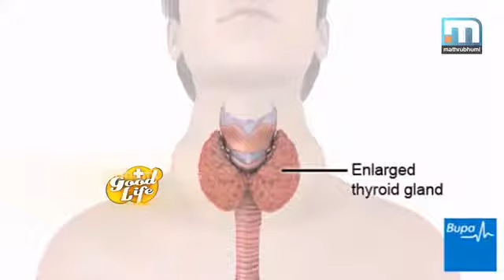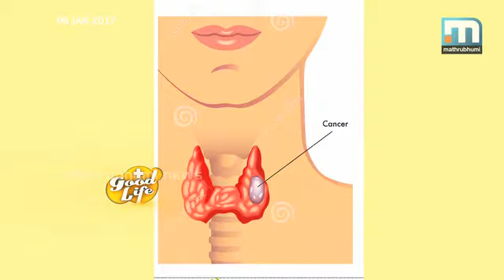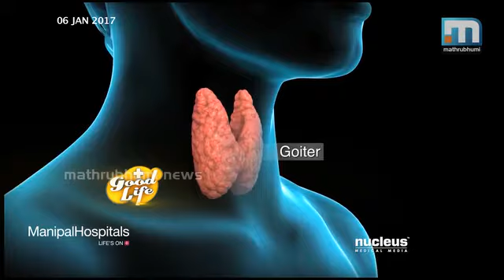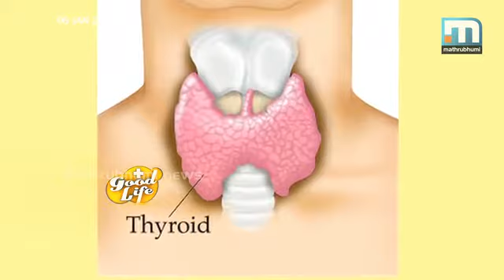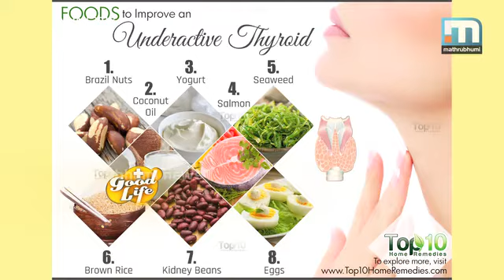രോഗലക്ഷണങ്ങള്‍ തിരിച്ചറിഞ്ഞാല്‍... Good Life Episode 14 Part 3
രോഗലക്ഷണങ്ങള്‍ രോഗിക്ക് നേരത്തെ തിരിച്ചറിയുവാന്‍ കഴിഞ്ഞാല്‍ രോഗങ്ങളുടെ നിര്‍ണയവും ചികിത്സയും എളുപ്പമായേക്കാം. ലക്ഷണങ്ങളെ നിസ്സാരമാക്കുന്നത് തന്നെയാണ് പല രോഗങ്ങളും കൂടുവാനും കാരണം. രോഗലക്ഷണങ്ങള്‍ തിരിച്ചറിയുവാന്‍ രോഗത്തെക്കുറിച്ചുള്ള അറിവ് ആവശ്യമാണ്. ഗുഡ് ലൈഫ്, എപ്പിസോഡ്: 14